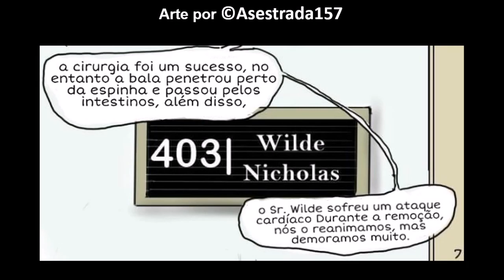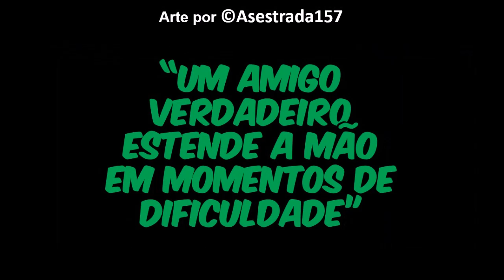Comic Sense of Duty-Senso de obrigações PTBR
Zootopia comic em português brasileiro

Sinópse:
 Nick salva Judy em um tiroteio, Nick é levado para o hospital onde passa em coma ,Judy fica preocupada e Bogo tenta resolver a situação na justiça que por serem infratores de menor a pena seria mínima.